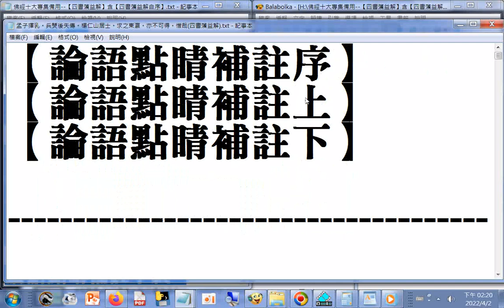孟子擇乳。兵燹後失傳。楊仁山居士。求之東瀛。亦不可得。惜哉(四書蕅益解)